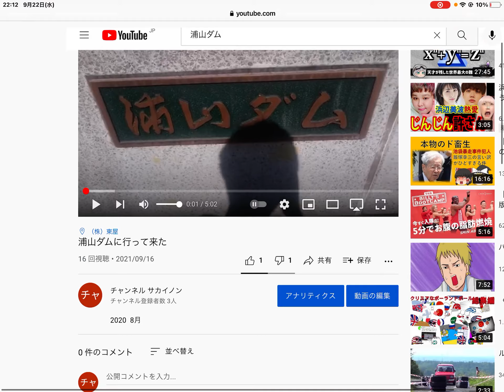人生初めての高評価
高評価ありがとナス